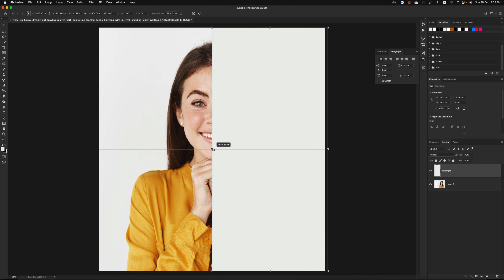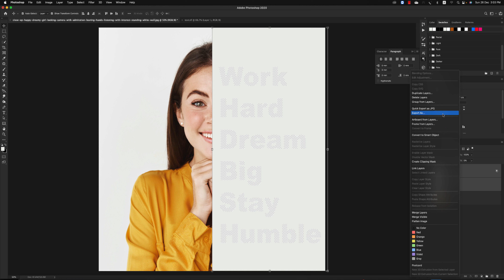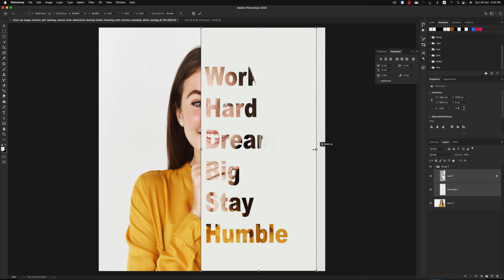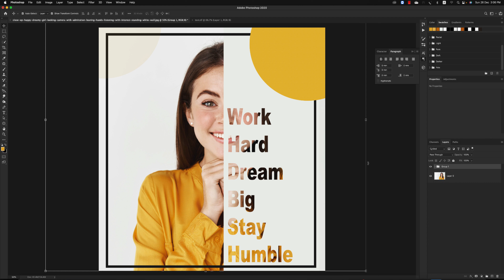How To Create Simple Cover Art Design in Photoshop Photoshop Tutorial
# Learn Graphic for Beginners
# Adobe Illustrator
# Adobe Illustrator manipulation
# Adobe Illustrator
# Adobe Illustrator effects
# Adobe Illustrator design
# Adobe Illustrator tutorial manipulation
# Photoshop
# Photoshop tutorial
# Photoshop course
# Photoshop manipulation
# Photoshop 2020
# Photoshop effects
# Photoshop design
# Photoshop tutorial manipulation
تعلم الجرافيك للمبتدئين